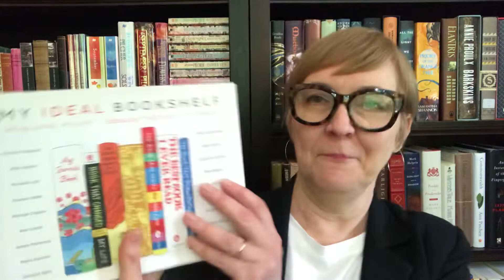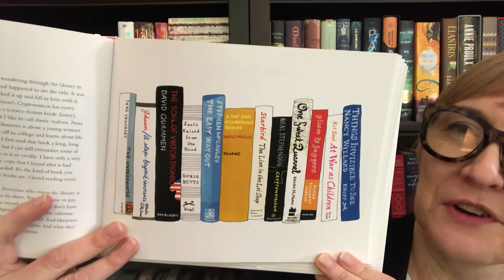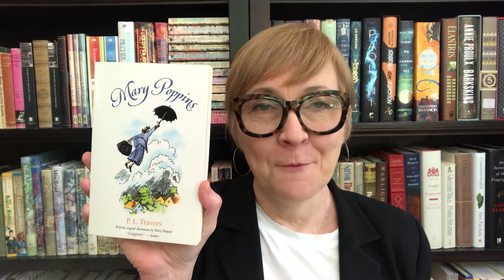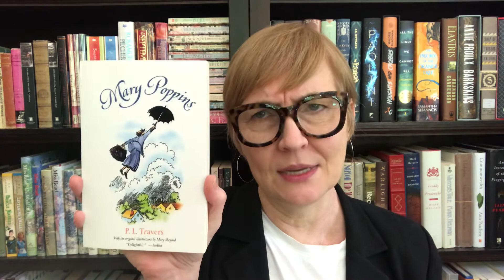What’s Cheering Me Up Right Now (Friday Reads Edition)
This "What’s Cheering Me Up Right Now," inspired by Hannah Louise Poston (a beauty channel and an honorary booktuber!)

Books mentioned:
The Ideal Bookshelf art by Jane Mount, edited by Thessaly La Force
Blood Orange by Susan Wittig Albert
While Justice Sleeps by Stacey Abrams

[Please note that any ads on this video were placed by YouTube and not by me.]